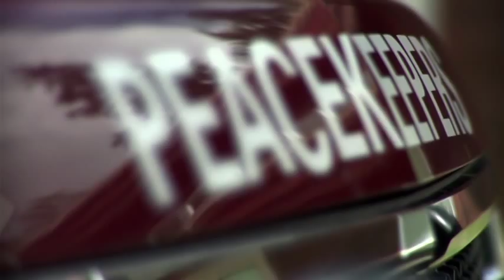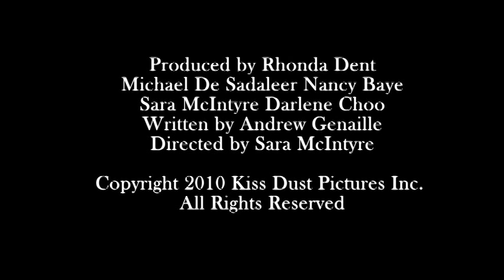Two Indians Talking trailer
Director: Sara McIntyre

Two Indians Talking is a humorous, uncensored conversation between two First Nations men. Adam (Justin Rain) is a university-educated Native of the Seventh Generation, raised to believe that knowledge is the Indian's best tool for survival. Nathan (Nathaniel Arcand) is a high school dropout whose dreams have been consistently crushed in his endurance of the past 20 years.

The cousins reunite to prepare for community action on their Nation's roadblock. As they wait for support to arrive from a neighbouring band of Cree, the men debate life, culture, identity, women, literature, dreams, politics, education, poverty and hope for the future--if any.

Each man wants fiercely to do the right thing, but struggles with the question, "When you do something for the right reasons, does that make it the right thing to do?"

Written by Andrew Genaille. Directed by Sara McIntyre. Produced by Kiss Dust Pictures. Trailer edited by Dylan Baker. Post production by Goldtooth Creative

for festival screening dates.